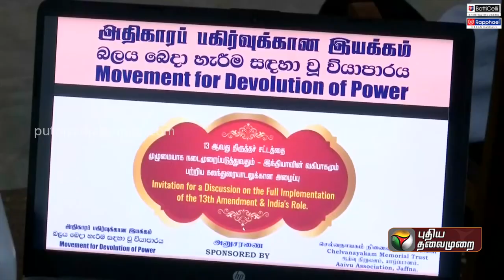13வது திருத்த சட்டம் சொல்வது என்ன ? A toZ Explain | Sri Lanka | PTT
13வது திருத்த சட்டம் சொல்வது என்ன ? A toZ Explain |  Sri Lanka | PTT